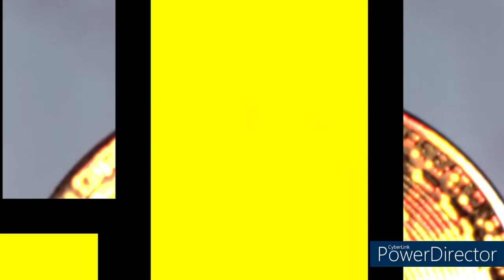La Navidad contra el 666